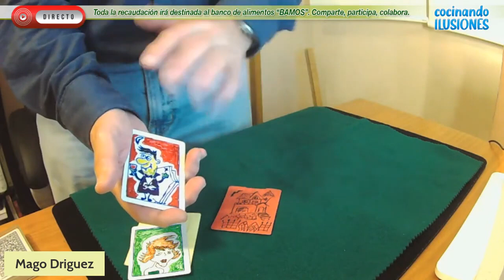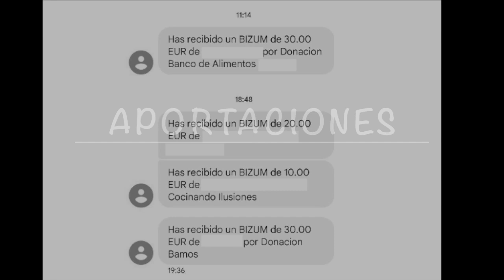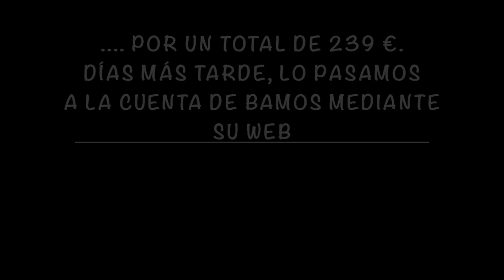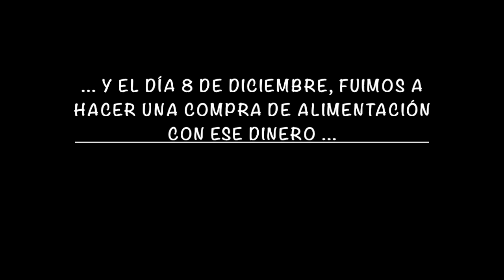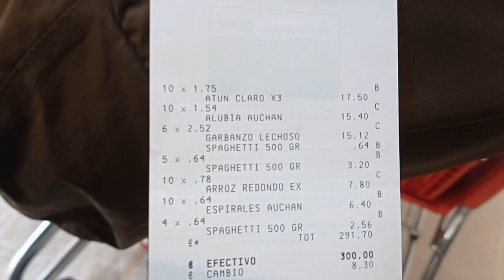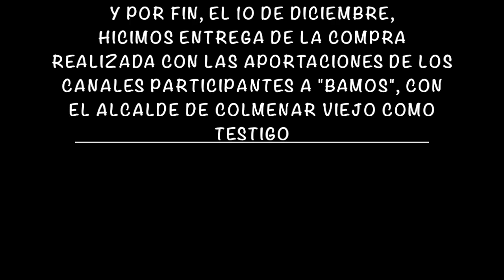RESULTADOS COCINANDO ILUSIONES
Aquí podéis ver los resultados de la recaudación gracias al proyecto de cocinando ilusiones.
Para ellos, se organizó un directo en Youtube, donde participarán 14 canales con diferentes temáticas (cocina, música, mecánica, arte, inclusión, solidaridad...).

Queremos AGRADECEROS DE TODO CORAZÓN, el apoyo que hemos recibido.

ELENA: También necesitamos que sepáis que hemos puesto todas nuestras ganas, tiempo e ilusión para poner en marcha Cocinando Ilusiones.